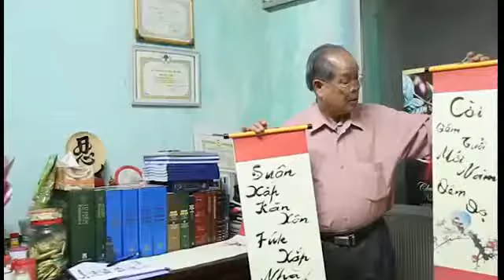Gs bùi hiền thi thách thức danh hài và bị.....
Kênh mình ms lập mọi ng ung hộ mình vs nha